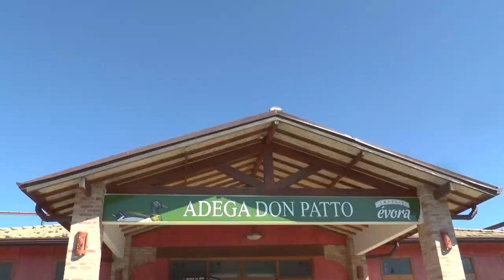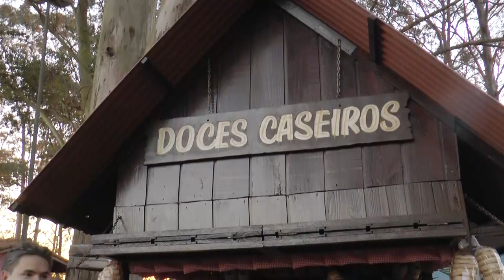06/07/2020 Visita Record 03 Bloco 2 - Gastronomia Dom Patto